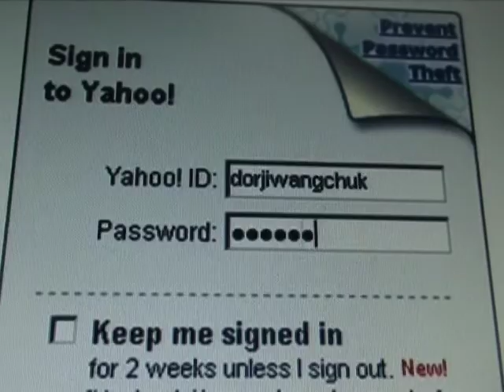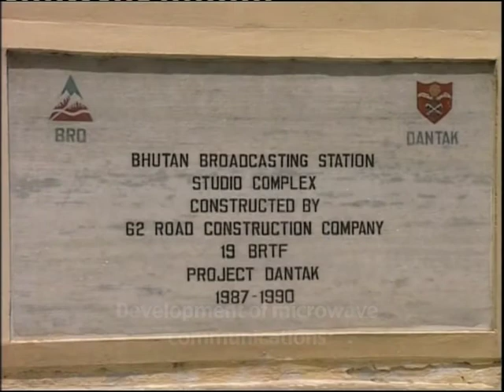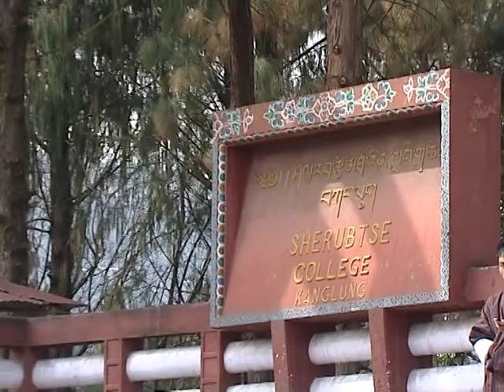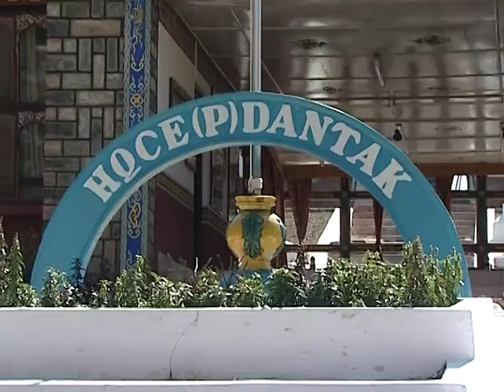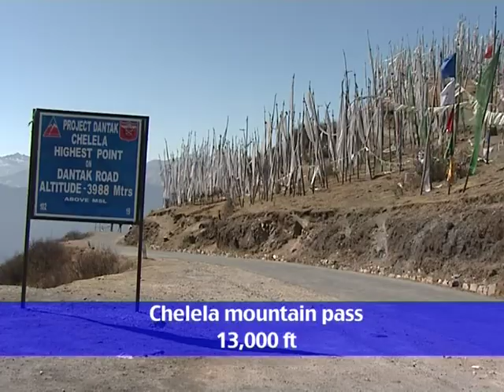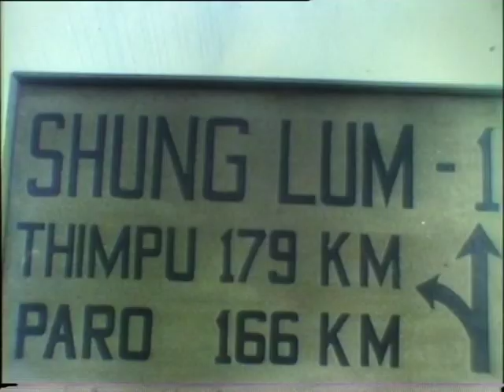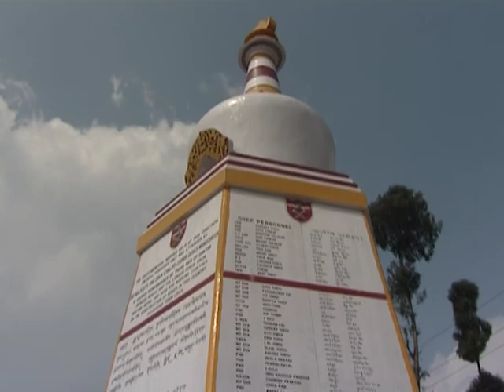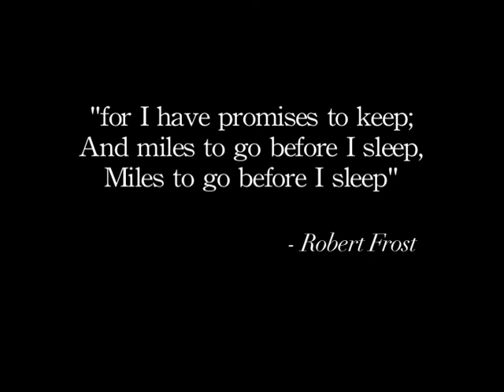DANTAK, 50 yrs in Bhutan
A tribute to Project DANTAK, for assisting in Bhutan's transition to modern Bhutan.